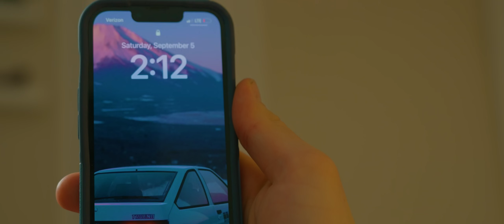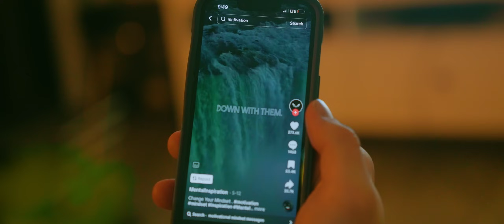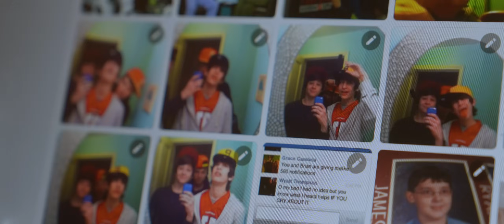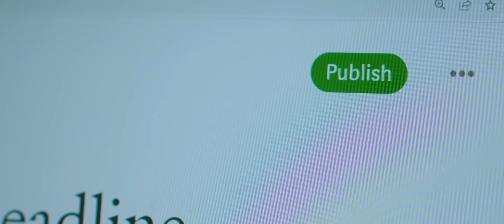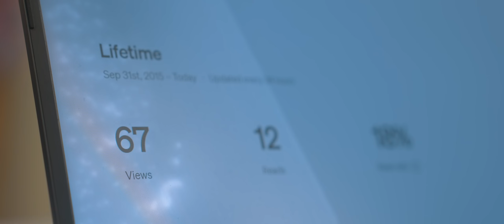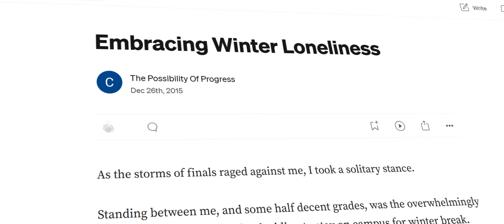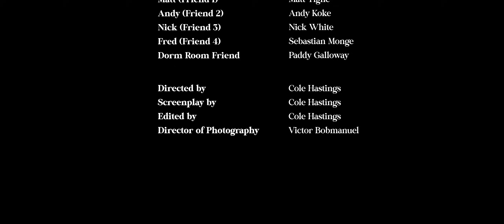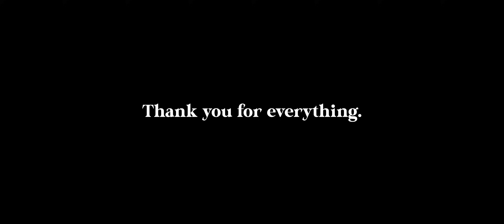The Paradox Of Success | Short Film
This fictional short film follows the story of a typical college student who doesn't realize his own drive and ambition to pursue greater heights. With the help of a friend, he starts transforming his life, but soon comes to realize that success requires more sacrifices than he had thought.

CAST:
Cole - as Himself
Joey - @TristanSpohnAKASpiderman
Matt (Friend) - @MattTheBat
Andy (Friend) - Andy Koke
Nick (Friend) - @NickWhite
Fred (Friend) - Sebastian Monge
Writing Club Friends - @bawad  Linda Chen and @GlinkBetweenWorlds
Dorm Room Friend - @paddygalloway8780

Special thanks to:
Jason Bott for letting me use his apartment

Directed, Edited, and Written by Cole Hastings
Director of Photography - Victor Bobmanuel (@limbo_vs)

🚀 Ultimate Self Mastery School - How to strengthen your self awareness, accept your flaws, and create a fulfilling life

➤ Podcast:  @thehastingsharvest

🎥 My Camera Gear:
➤ All In One Lens (Amazon)

Long Cool Woman (In a Black Dress) by The Hollies, License ID: rQ7bXKxGng2

Ronald Reagan Era by Kendrick Lamar,  License ID: 1gxdWl0Me72

I Got a Name (Stereo Version) by Jim Croce, License ID: 8P5eA7rg5ZO

Yellow by Coldplay, License ID: n5oRBDMeoLr